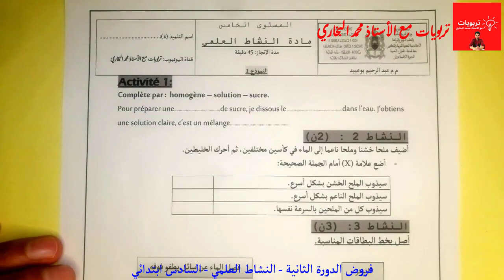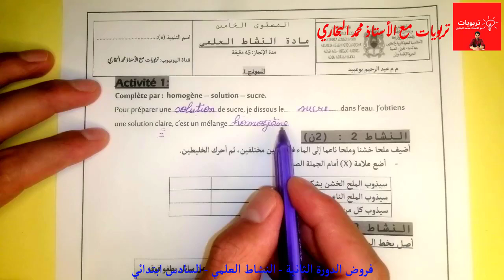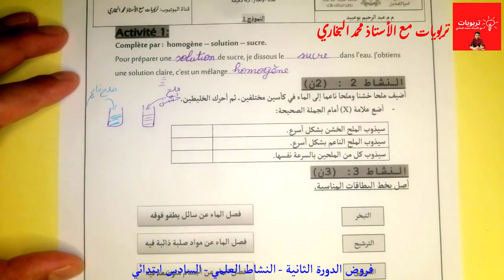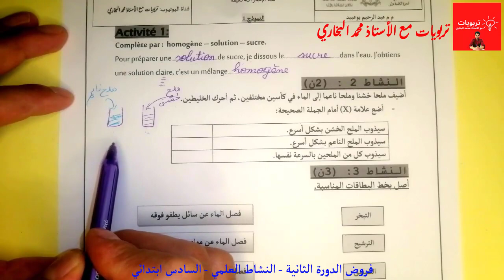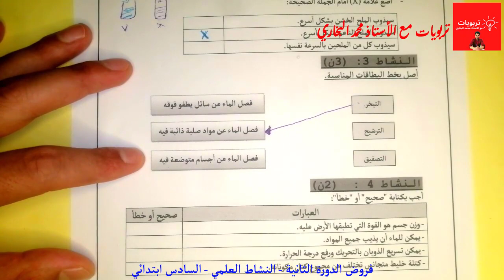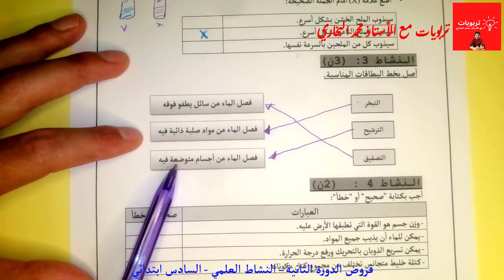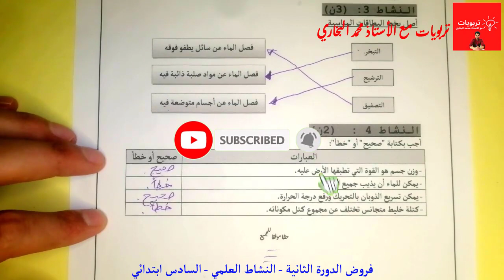فروض المرحلة الثالثة الدورة الثانية المستوى الخامس ابتدائي | الفرض الأول النشاط العلمي 2022